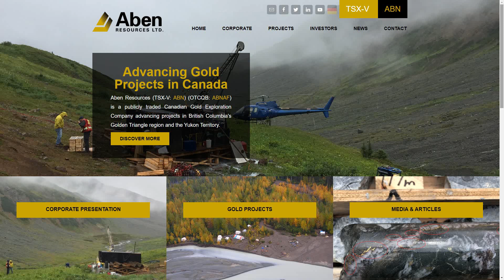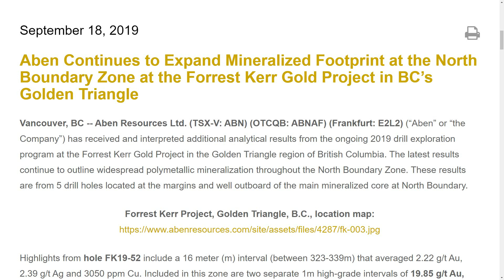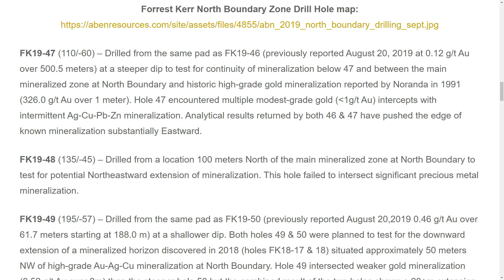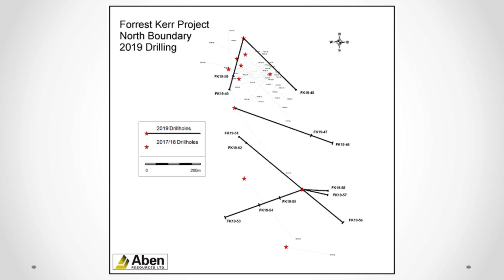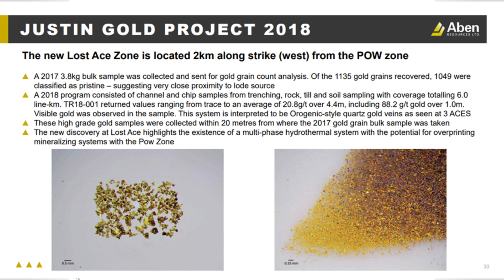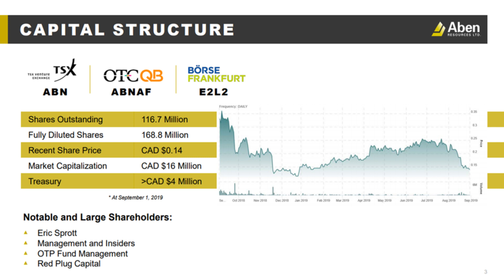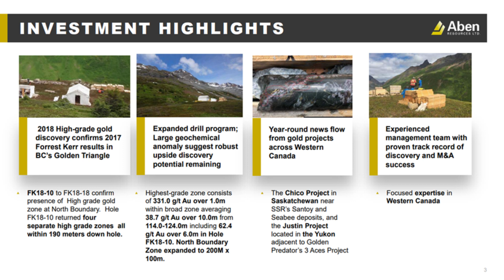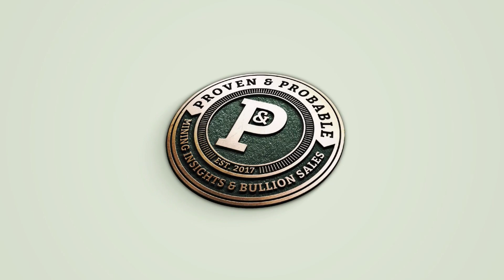Aben Resources Expands Footprint in the Golden Triangle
Aben Resources (TSX.V: ABN | OTCQB: ABNAF).

In this exclusive interview, James Pettit of Aben Resources sits down with Maurice Jackson of Proven and Probable to discuss the latest drill results for the North Boundary Zone on the flagship Forrest Kerr Gold Project, located in the Golden Triangle of British Columbia. Find out why prudent capital is recognizing Aben Resources.

Investor Questions
Don Myers, Director, Corporate Communications
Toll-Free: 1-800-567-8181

Category: People & Blogs
Mining Companies In Canada